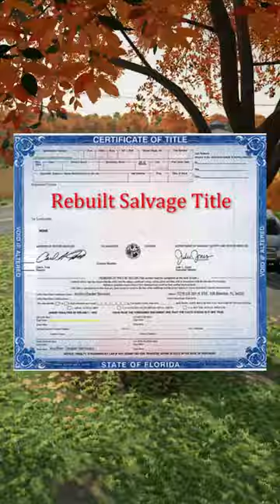GRANDPA'S FARM SERIES!!!